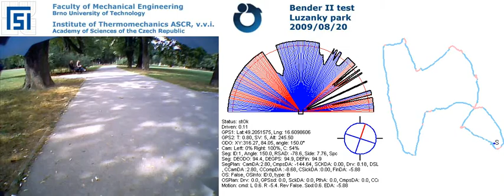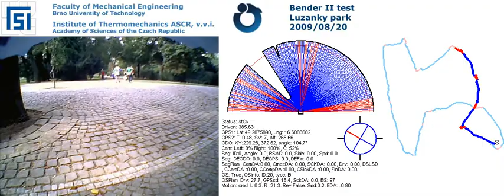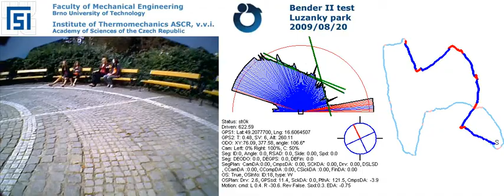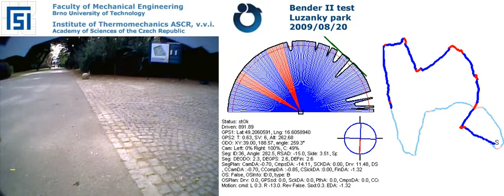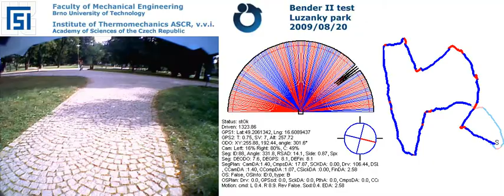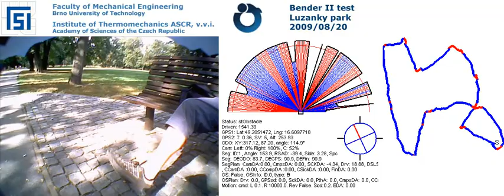Bender II, test 13a (brutalni nehomogenita mag. pole)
Test kompletniho kola (cca 1500m) vcetne pocatecni lokalizace, pocet vyjeti z drahy: 6, nejdelsi usek bez vyjeti cca 550m.

Complete test (abou 1500m) including initial localization, number of failures: 6, longest part without failure cca 550m.